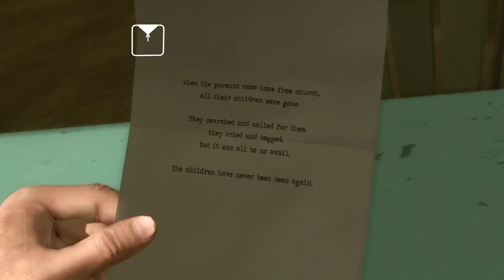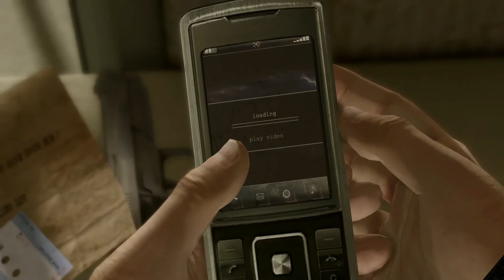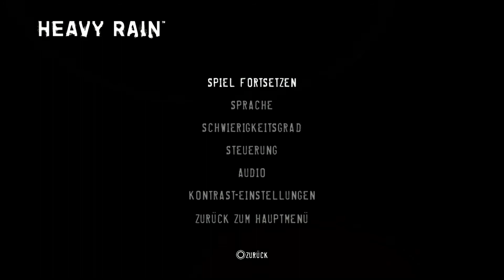Wir werden auf die Probe gestellt #09 Heavy Rain [deutsch] Let's Play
Kommentiertes Gameplay zu „Heavy Rain“.

Der „Origami-Killer“ versetzt eine Stadt in Angst und Schrecken. Der Polizei fehlen konkrete Hinweise und nun ist ein weiteres Opfer verschwunden. Die spannungsgeladene Jagd nach Shaun Mars führt vier Personen, die in keiner Weise miteinander in Verbindung stehen, in ein gefährliches Duell des Verstandes, bei dem jeder mit der gleichen Frage konfrontiert wird: Wie weit würden Sie gehen, um jemanden zu retten, den Sie lieben?

Veröffentlichung:    01. März 2016 (PS4)